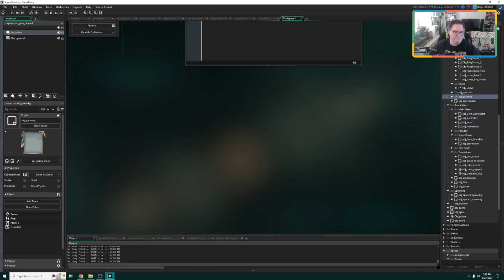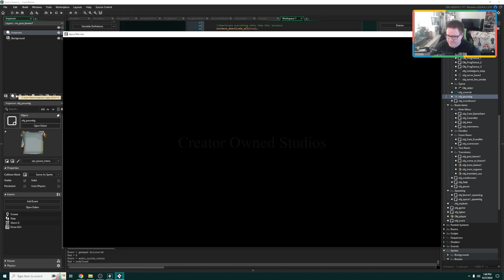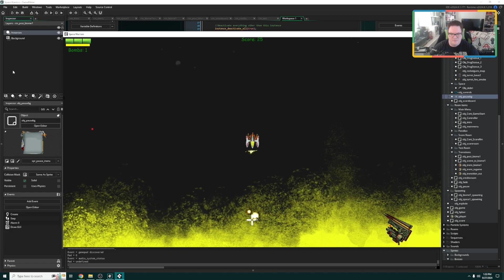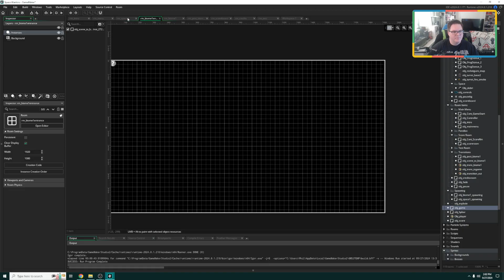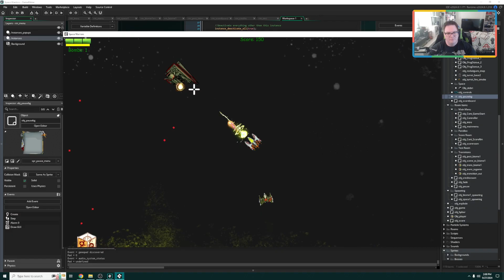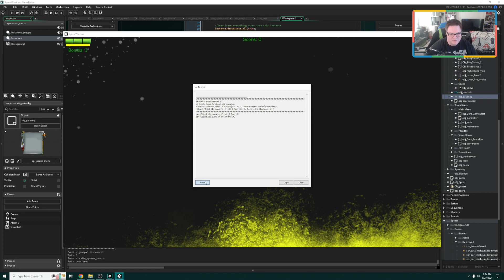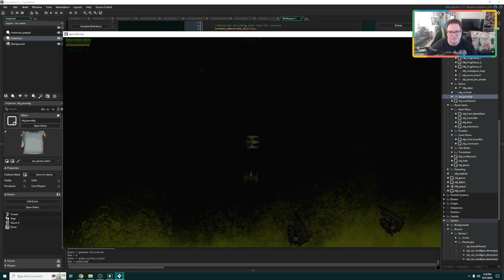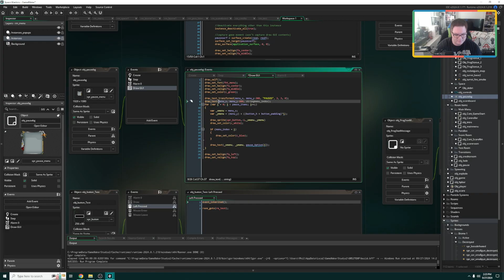Dr. Phil's Game Dev: Month 2 - Part 13